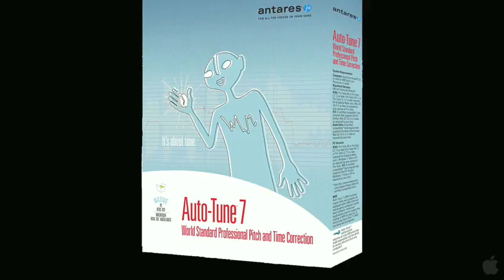Sound City Trailer - 2013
Deep in the San Fernando Valley, amidst rows of dilapidated warehouses, was rock n' roll's best kept secret: Sound City. America's greatest unsung recording studio housed a one-of-a-kind console, and as its legend grew, seminal bands and artists such as Fleetwood Mac, Neil Young, Rick Springfield, Tom Petty, Metallica and Nirvana all came out to put magic to tape. Directed by Dave Grohl (Nirvana, Foo Fighters) and featuring interviews and performances from the iconic musicians who recorded some of rock's greatest albums at the studio, Sound City doesn't just tell the story of this real-life rock 'n' roll shrine, it celebrates the human element of music as Grohl gathers some of rock's biggest artists to collaborate on a new album. Using Sound City's legendary analog console, together these artists continue to create musical miracles in a digital world.

Director: Dave Grohl
Writers: Dave Grohl, Mark Monroe
Actors: Neil Young, Tom Petty, Stevie Nicks, Trent Reznor, Rick Rubin, Mick Fleetwood, Lars Ulrich, John Fogerty, Pat Smear, Krist Novoselic
Genre: Documentary